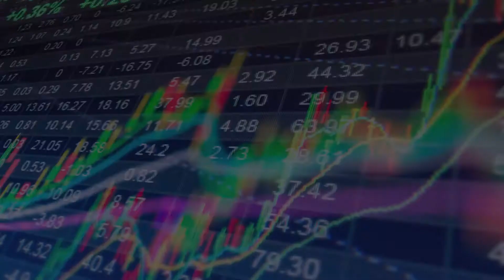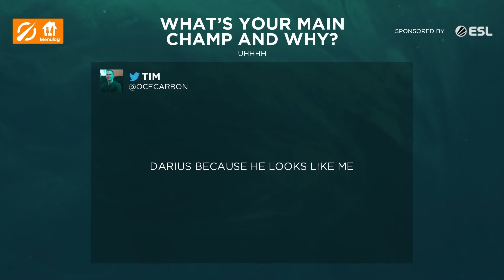LCO s02w08 - PGG FINALLY ON THE UPSWING - The Matchfix EP20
Week eight sees the standings tighten up again with DW, PGG and ORD all tied up again for second place, and the 5th spot for playoffs is in reach for both KNG and PCE but who will get it?!

Stay up to date with all things LCO on The Matchfix!

00:00 - Intro
00:29 - LCO Recap [MEC vs PCE]
07:33 - LCO Recap [PGG vs ORD]
13:40 - Standings
15:40 - LCO Stock Market
20:52 - LCO Moments
22:21 - Week 9 Predictions